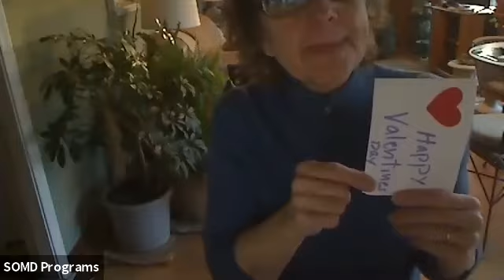YAPpy Hour: 2/8 (Monday & Friday)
Check out the recording from our Monday and Friday YAPpy Hour the week of 2/8! Learn more and get your yapper involved